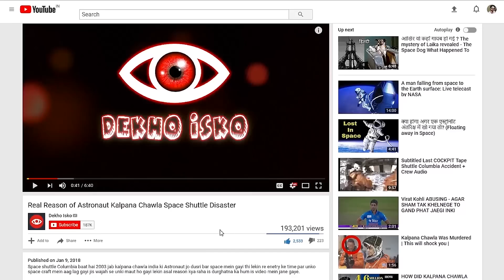Elon Musk Never Bought Twitter He is Hesitating to Pay $44 Billion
We all thought that Elon musk has bought twitter but the deal was not done yet. right now Elon musk is hesitating to buy Twitter at 44 billion us dollars. he thinks the price is too high which he himself offers to twitter.